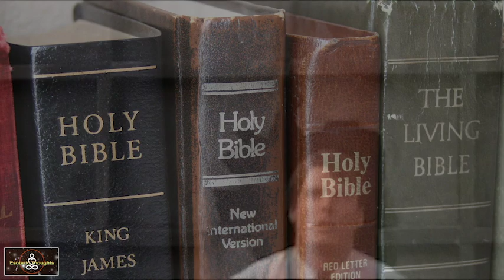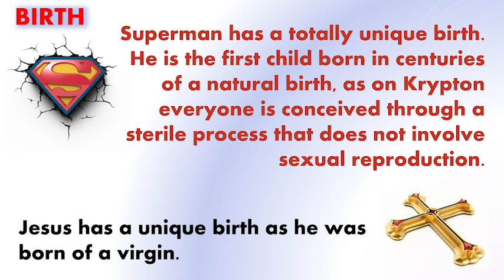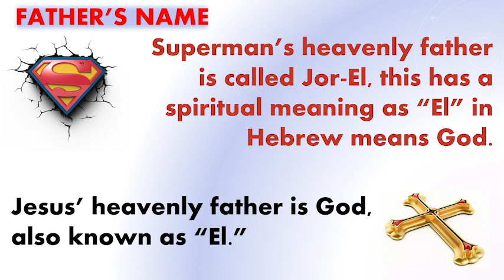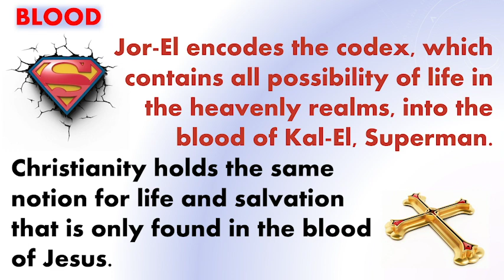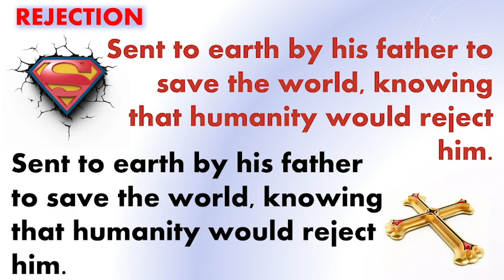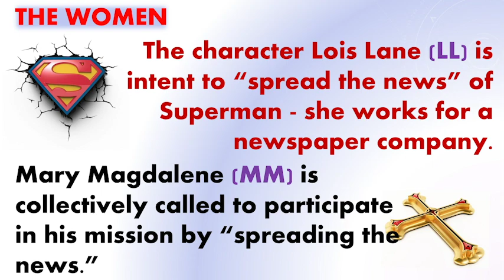Esoteric Symbolism In Superman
This video highlights the esoteric symbolism in the Superman character in relation to the biblical Jesus character.